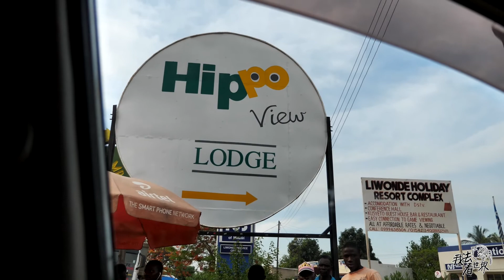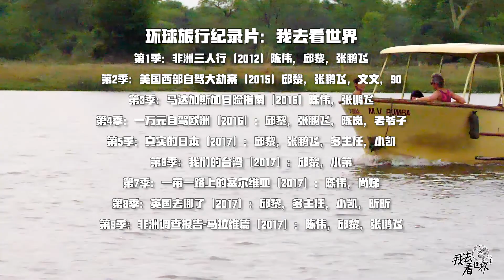Malawi 87 :After many years, I came to the Hippo Hotel again